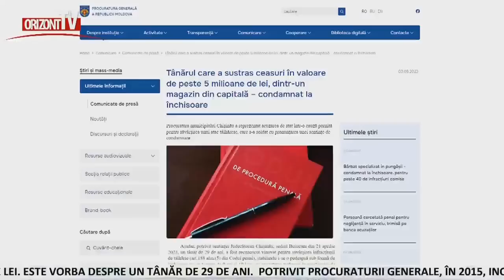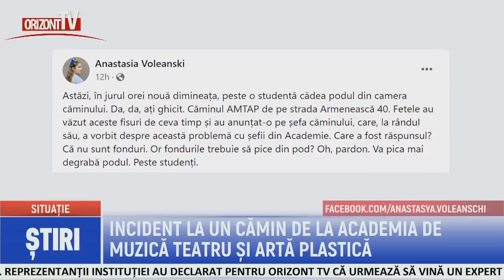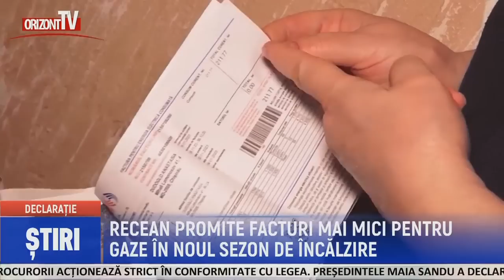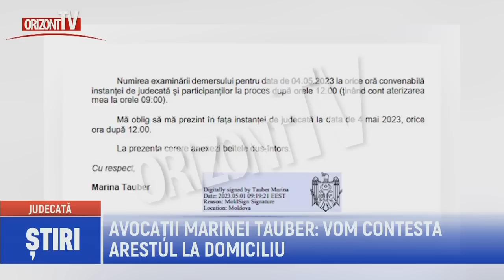ȘTIRI 2023-05-03 | 12-45